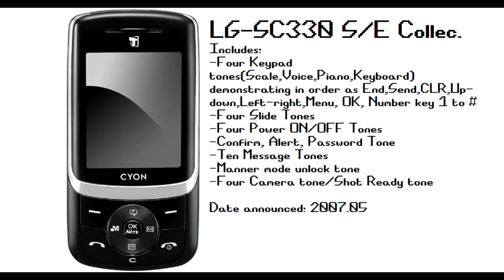LG-SC330 S/E Collection